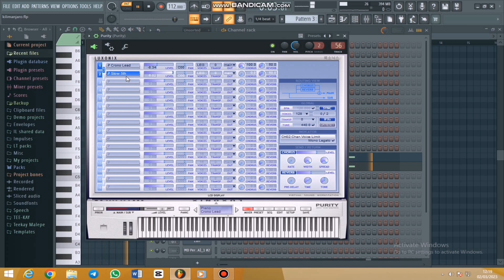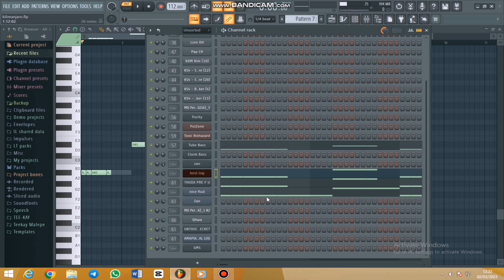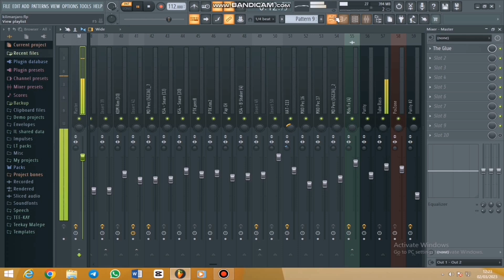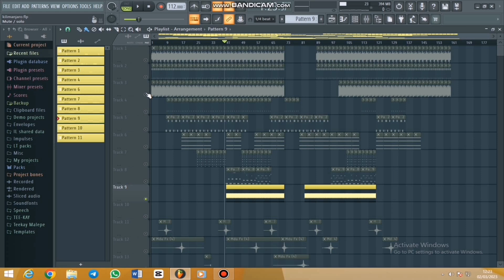How to cook kilimanjaro in fl studio like PCEE,Mr jazziq,Justin 99,Sgija disciples,Zan'ten and mema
Cell phone number for cash send Via capitec : *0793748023*

 For confirmation

My name : Mr k.Malepe
Name in full:Malepe kutullo

Know that I will like to get help or support from anyone who is able to do so, even if you send R10 or what ever amount you have I will appreciate a lot and please don't think otherwise  God is watching you in all the times do things right help does who need help so that you can be blessed.